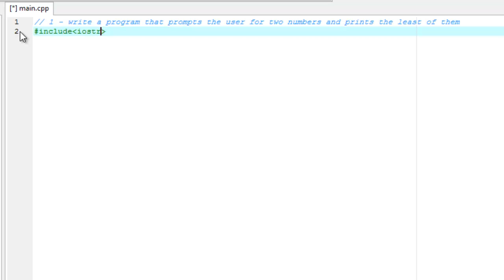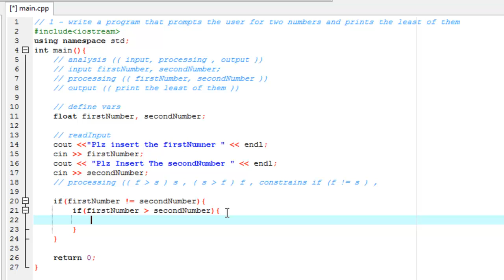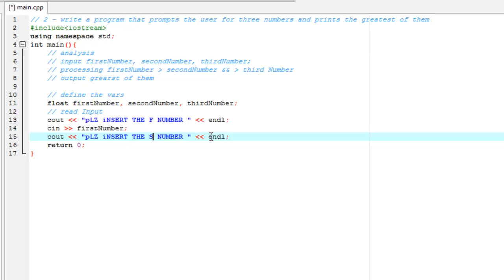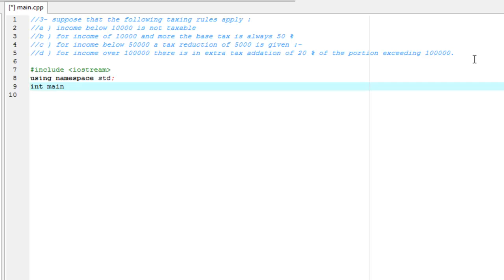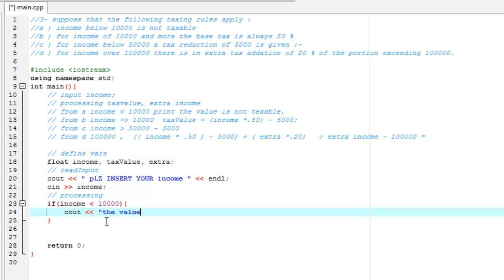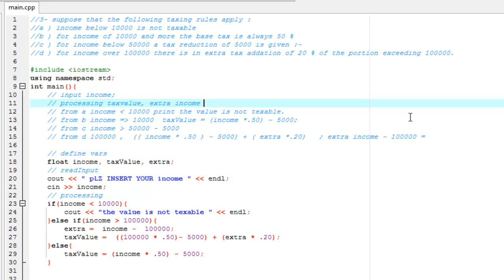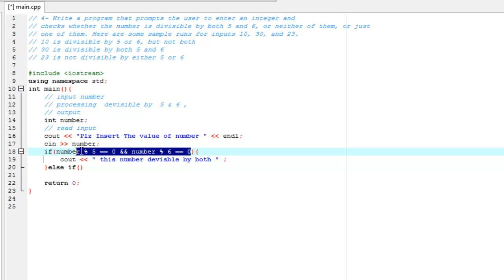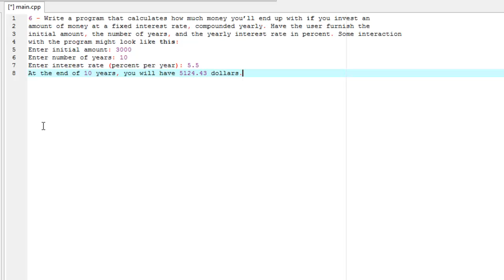lesson 8 : الدرس الثامن من دروس دورة اساسيات البرمجة باستخدام لغة ال c++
Basic Of Programming With c++
Instructor : Ahmed Fathi